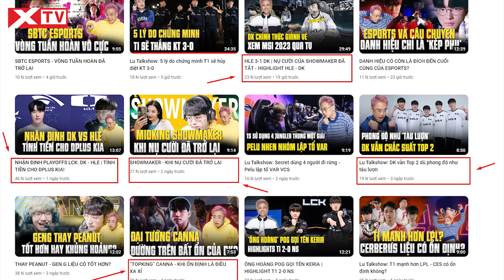Cộng đồng fan LCK ngả mũ bái phục màn dí DK toàn tập từ “Pháp Sư Pelu”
BLV Hoàng Luân thường được cộng đồng gọi vui là “Pháp Sư Pelu” bởi khả năng đoán ngược kết quả của nhiều trận đấu. Và ở LCK Mùa Xuân 2023, điều này cũng không ngoại lệ khi BLV này đang có một loạt nhận định liên quan đến Dplus KIA.

Trong những buổi livestream cũng như các clip trên kênh Youtube cá nhân, BLV Hoàng Luân đánh giá cao DK ở mùa giải này dù đội không có được phong độ quá ổn định. Và tất cả những dự đoán của “Pelu” liên quan tới đội tuyển này đều ngược lại hoàn toàn.